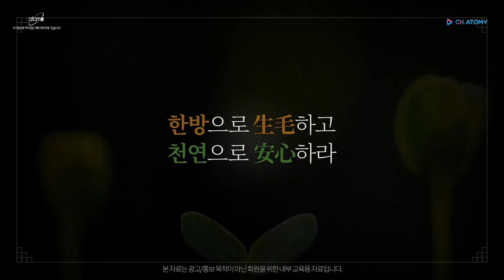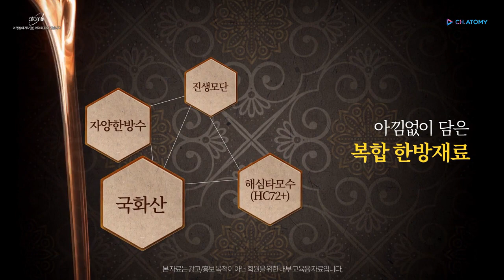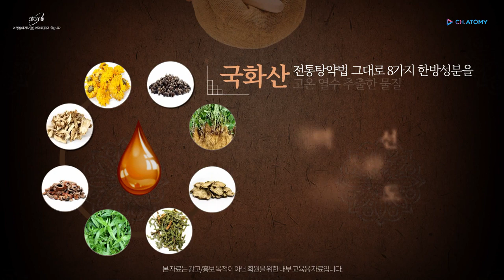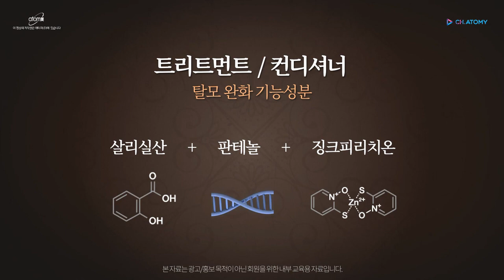앱솔루트 헤어케어 교육영상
애터미 헤어케어 제품이 새롭게 출시 되었습니다.